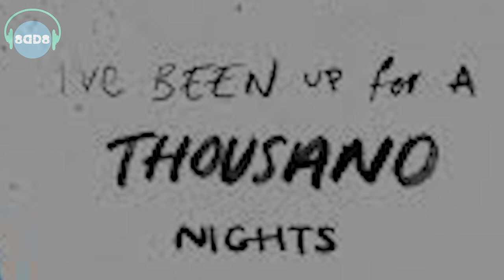Ed Sheeran - 1000 Nights feat Meek Mill & A Boogie Wit Da Hoodie (8D Atmos)